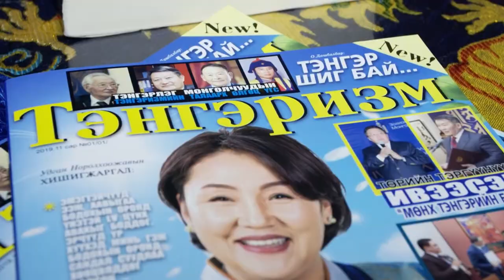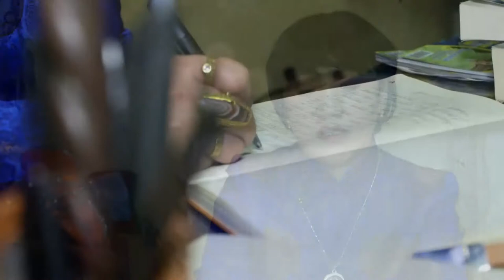Talk Show | Khishigjargal | MNB World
One of the most unique and mysterious parts of Mongolia's history and traditions is undoubtedly shamanism and its rituals. The MNB World team is asked many interesting questions about shamanism and its traditions in Mongolia. The movie “A Bigger World” has a storyline deeply connected to shamanism in Mongolia and was recently released in Paris, France, for an international audience.

The MNB World Talk Show team has invited shaman and editor-in-chief of the magazine "Tengerism" Khishigjargal Norolkhoojav to our show to learn more about shamanism and Tengerism.